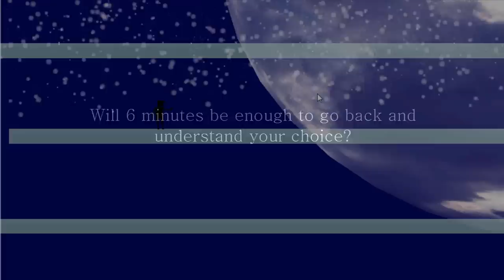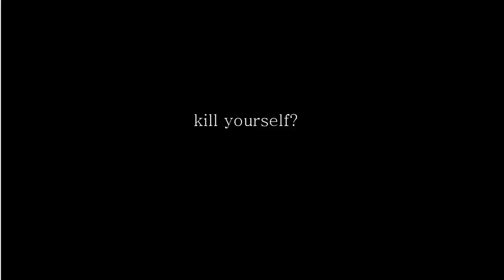REWIND ( 6 minutes after your past ) - Trailer English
VideoJuego Indie Argentino - Qué sucede si comienzas el juego y te apareces apuntadole a la cabeza a una mujer embarazada ? solo se tiene 6 minutos para justificar alguna de tus 4 opciones.